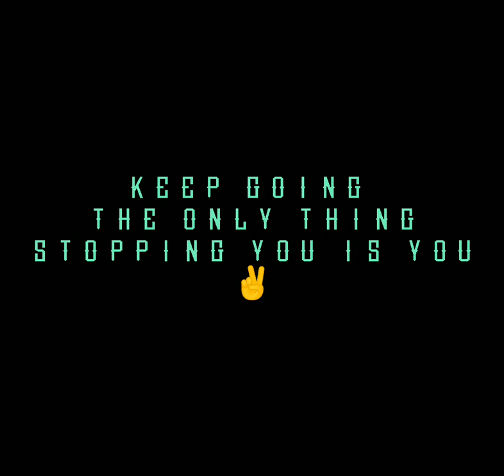Standing There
original music and painting collection.
 Standing There- Shawn Smith 2020
Thanks to all of you who support and watch.
As always,
 thank you to my son for being
 the best fan anyone could ask for.